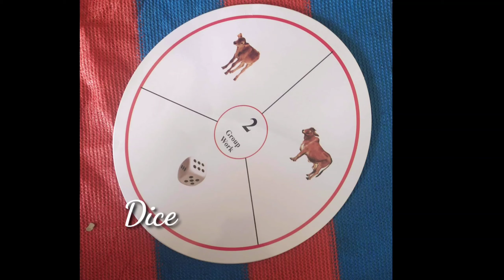ENK LEVEL 1 // TATTE // SRUSTISINCHANA